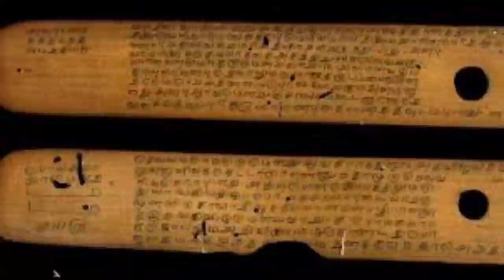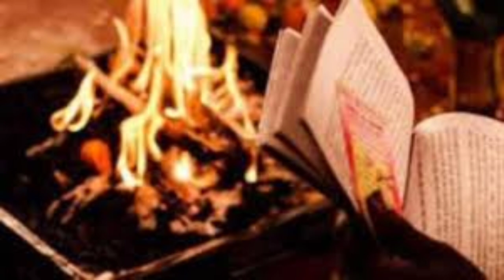mohini Osho with vashikaran mantra